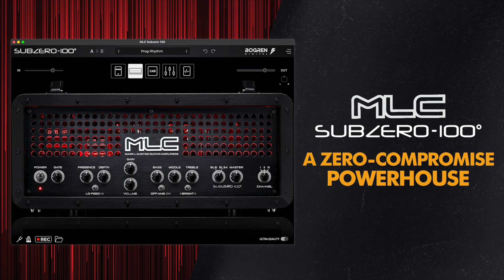Bogren Digital Riff Contest - MLC Subzero 100 edition entry by Constantine Jajas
My entry for the Bogren MLC Subzero 100 Riff Contest. This was lots of fun to do. The plugin is fantastic! Good luck to everyone entering!